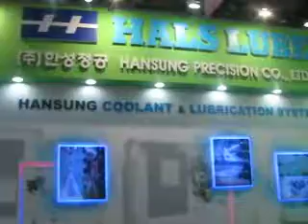20100416-SIMTOS 2010 (8).AVI